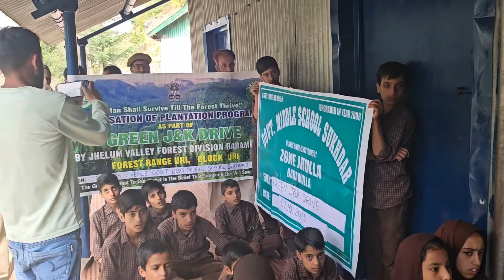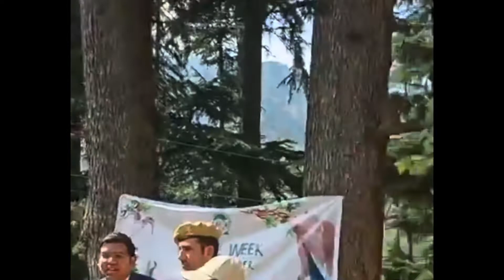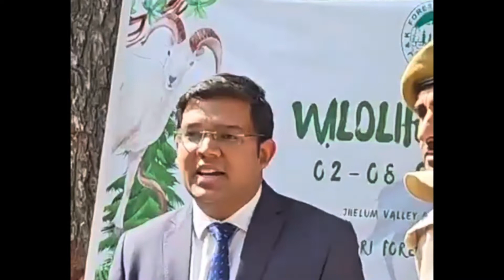Wildlife Week 2023 | Uri Range | Jhelum Valley Division | J&K Forest Department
Wildlife Week Celebrations held at Government Middle School, Sukhdar on 07 October 2023 . The school is a mere 01 km from the LOC in Uri Range of Jhelum Valley Forest Division. Several events including drawing and essay writing were held for the students . There was enthusiastic participation by both the students and teachers. The staff of Uri Range and Gamma Unit 07 of Forest Protection Force organised the event.

This is part of the 12 week Range Attachment in the IFS Training Course.